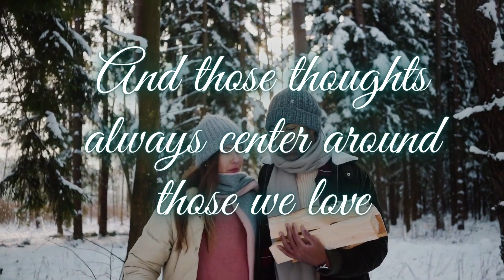Sometimes (lyrics) - The Carpenters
Video Credits are from these amazing people:

EKATERINA  BOLOVTSOVA
Mikhail Nilov
gusat silviu
Niezlyziom
Maksim Goncharenok